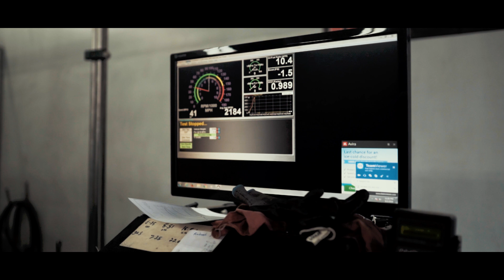ZZP 3800 Dyno Day 2018 Official Recap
Take a look inside ZZPerformance's 3800/W-Body meet and greet dyno day. Over 100 cars came out on what ended up being a beautiful June day. Tyler Pitman took home highest dyno of the day with 563whp, and Terrell Smith broke the IS4 cam record with 414whp.